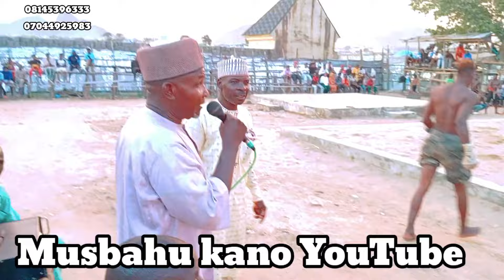12 September 2024 Zazu ya Tsallake Rijiya Da baya A Wajan Guramada yau Agarin Abuja diye Diye